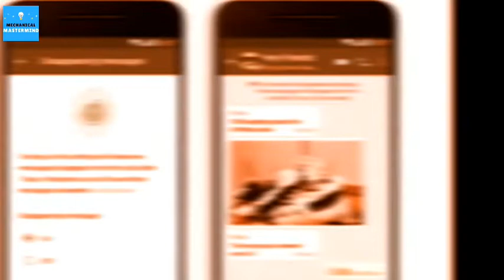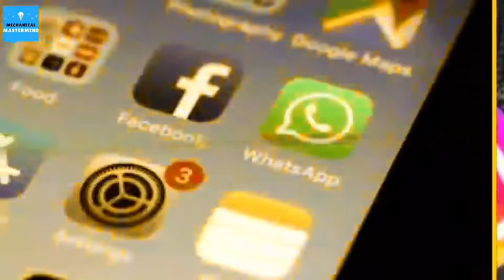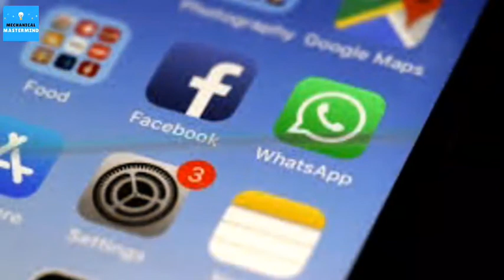How To Use Whatsapp Disappearing Feature | whatsapp disappearing feature not working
😍Buy Best Accessory For Making Videos

1. Flexible Tripod With Mobile Attachment

2. Ring Light With Tripod And Mobile Holder

3. Best Camera For Video

4. Green Screen For Video Shoot

5. 360 Degree Rotation Mobile Holder

6. Mobile Holder

7. Selfie Stick

8. Mobile Charging Power Bank

9. Best Headphones

10. Best Mic

11. Best Mobile Charger

12. Mobile Tempered Glass

SNACK VIDEO APP PAR DUET KAISE KARE

Video App✔

😍Thanku To All My lovely YouTube Family

📽 HOW TO MAKE PRIVATE ACCOUNT ON SNACK VIDEO APP?

📽 HOW TO COPY MUSIC IN SNACK VIDEO APP?

📽 HOW TO PRIVATE AND PUBLIC VIDEO ON SNACK VIDEO APP?

📽 HOW TO PROTECT SNACK VIDEO ACCOUNT FROM HACKERS?

📽 HOW TO MAKE SNACK VIDEO ACCOUNT PRIVATE?

👥join group✔